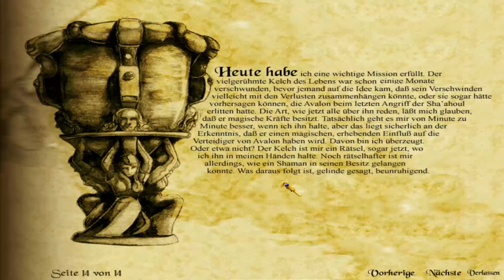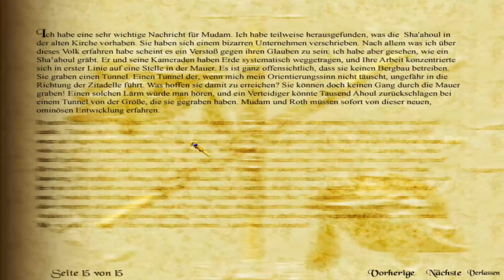Siege of Avalon #008 Wir stürmen die Kirche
Siege of Avalon ist ein isometrisches Fantasy-RPG. Darin stellt die Zitadelle von Avalon die letzte Bastion der einst mächtigen Sieben Königreiche dar. Invasoren haben die Festung umzingelt und die Garnison bereitet sich auf den letzten Angriff vor. Die Zeit ist reif für die Geburt einer Legende.

Entwickler: Digital Tome, General Arcade, Steffen Nyeland
Publisher: SNEG